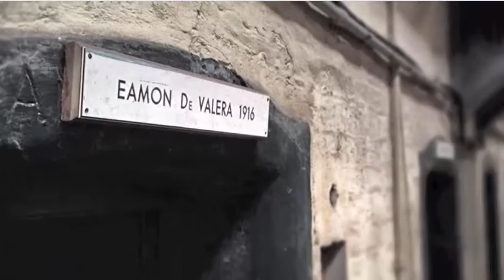Kilmainham Jail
There were 16 executions as a result of the Easter Rising in 1916. They were mostly carried out under the orders of General Maxwell who had assumed his authority to do so under his own declaration of Martial Law.
The first 15 were shot but Roger Casement was not given a soldiers death and was in fact hung by the neck.
Pádraic Pearse
Thomas Clarke
Thomas MacDonagh
May 4th 1916
Joseph Plunkett
Edward Daly
Michael O'Hanrahan
Willie Pearse
May 5th 1916
John MacBride
May 8th 1916
Eamonn Ceantt
Michael Mallin
Sean Heuston
Con Colbert
May 12th 1916
Seán MacDiarmada
James Connolly